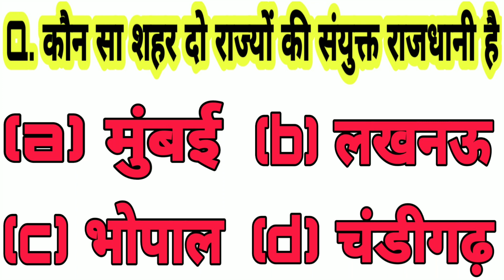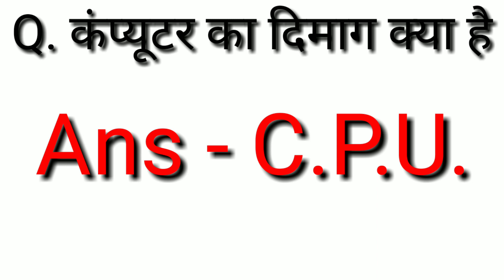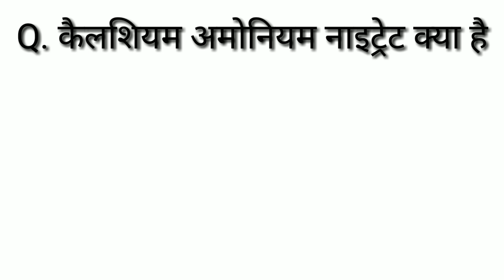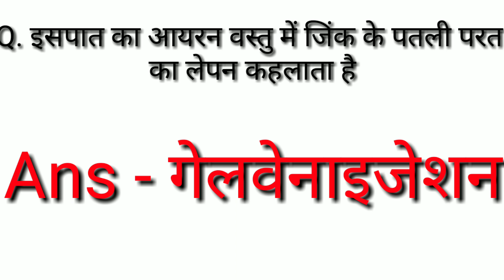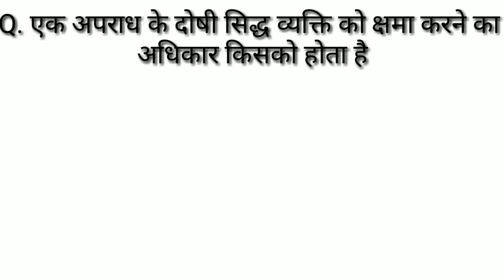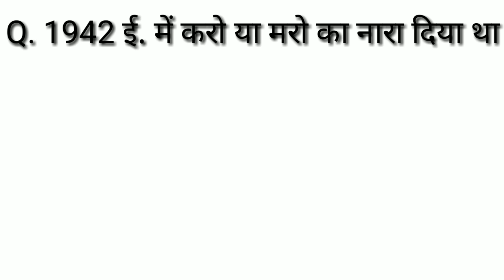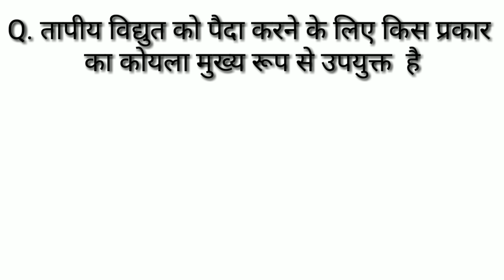GK IN HINDI | RRB NTPC| MTS | SSC GD | POLICE EXM| GROUP-D | UPSC